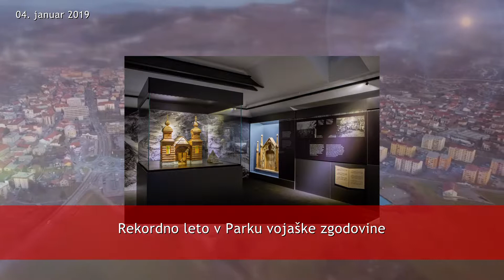V minuti, 04. januar 2019